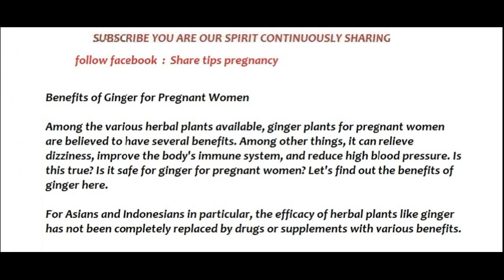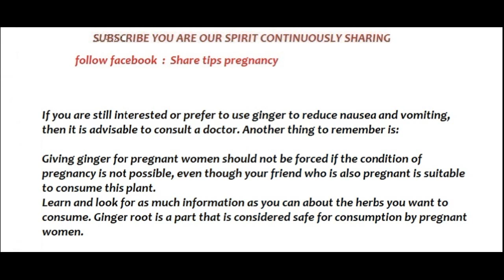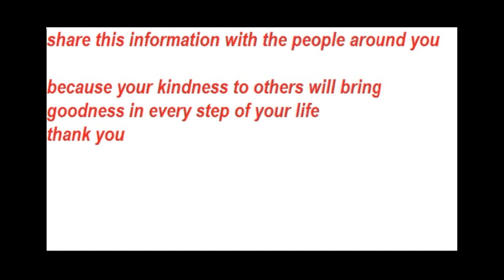Benefits of Ginger for Pregnant Women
Our video this time discusses How does ginger help during pregnancy? and discusses about Benefits of Ginger for Pregnant Women

Read also
How to get pregnant one night